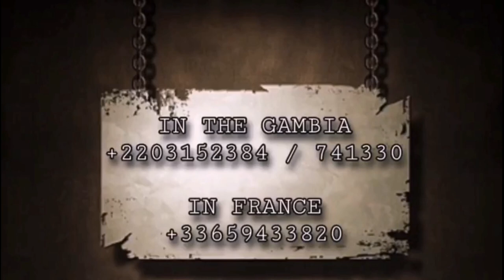TRIBALISM In The GAMBIA - Typical Badibunka Calls For Peace Between Us GAMBIANS